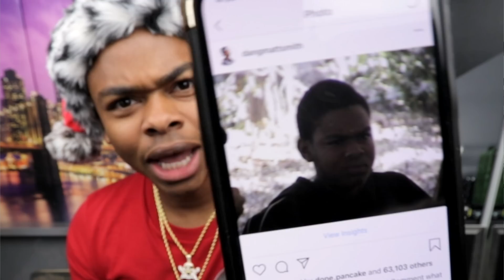These Photos Will Make You Say NOOOOOPE!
In this video, I decided to test myself but looking at some of the scariest photos. Just seeing one of them and I'm just like nope. I'm surprised I was able to make it through the whole video.

You know how you watch a scary video and see a scary video and are just like nope? Well, I react to a bunch of photos like that in this video. Which one did you find the scariest?